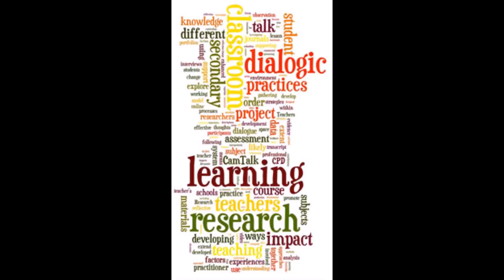Dialogic Teaching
An interview between me and my house mate on Dialogic teaching for my university assessment